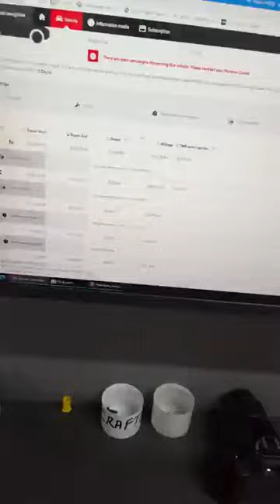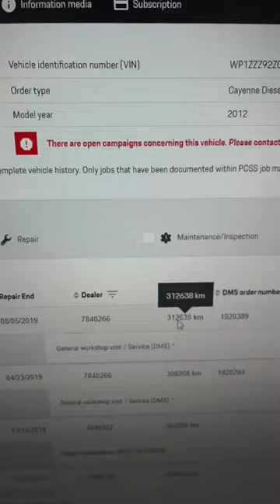Защо в 2023 година, не е модерно да се връщат километри?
Стани част от DAS Academy и рагледай множество безплатни и платени курсове директно от твоя компютър или телефон в удобно за теб време 24/7

Запиши час за ремонт на 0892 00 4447
Поискай оферта за оригинални части на 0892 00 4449